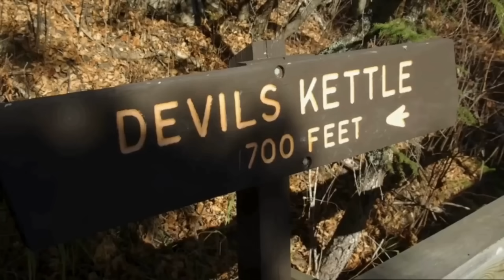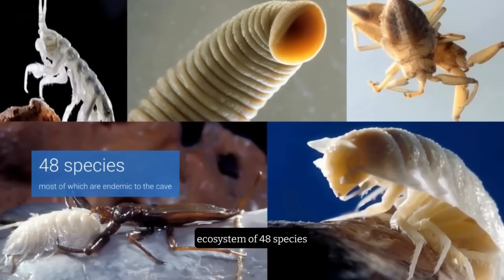10 Places on Earth That Science Can’t Explain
Have you ever wondered if there are places on Earth that defy the laws of nature and logic? Places that seem so bizarre and unreal that they could only exist in a sci-fi movie or a fantasy novel? Well, you might be surprised to learn that there are actually some places like that in our world. Places that are so strange and mysterious that even scientists have a hard time explaining them.

In this video, we will take you on a journey to 10 scientifically impossible places that actually exist. You will see a river that boils, a waterfall that burns, a lake that is pink, a cave that has its own ecosystem, and more. These places challenge our understanding of the natural world and show us that there is still so much to discover and explore. They also remind us of the beauty and diversity of our planet, and the need to protect and preserve it.

We hope you enjoy this video and learn something new.